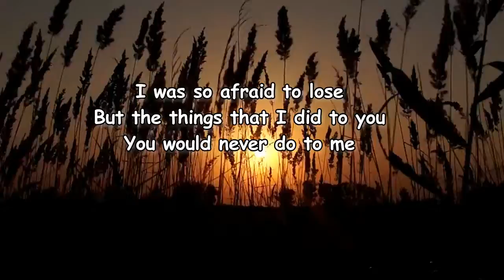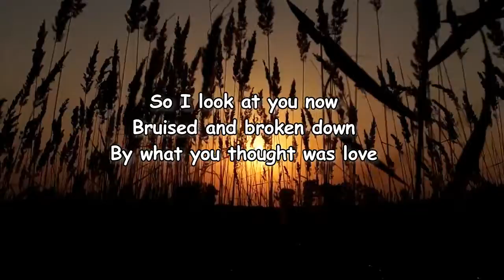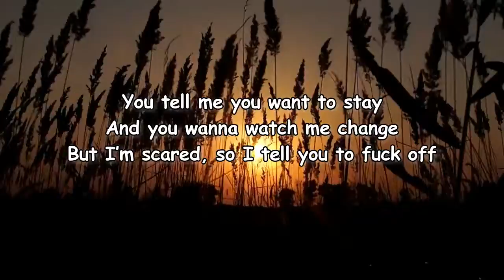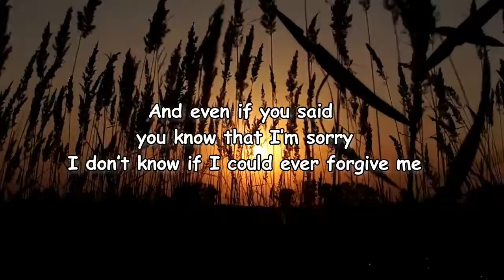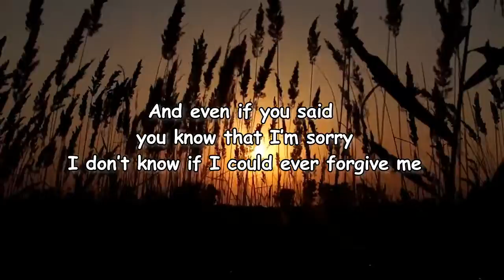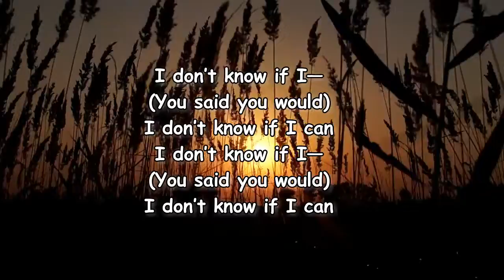MUNA – Promise Lyrics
Promise Lyrics:

[Verse 1]
I told a lot of lies
And called it a compromise
To keep you in your seat
I was so afraid to lose
But the things that I did to you
You would never do to me

[Chorus]
Why do I–, why do I do it?
Why do I do it, huh?
You wanna hold my hand, I make a fist
A false promise
And even if you said you would forgive me
I don’t know if I could ever say I’m sorry

[Post-Chorus]
I don’t know if I—
(You said you would)
I don’t know if I can

[Verse 2]
So I look at you now
Bruised and broken down
By what you thought was love
You tell me you want to stay
And you wanna watch me change
But I’m scared, so I tell you to fuck off

[Bridge]
Mean-hearted girls will kill their loves to hurt themselves
They can’t believe that they deserve anything else
And even if you said you know that I’m sorry
I don’t know if I could ever forgive me

[Outro]
And I called it a compromise
To keep you